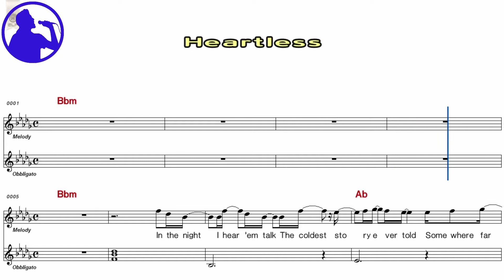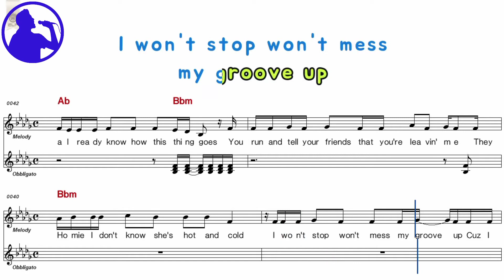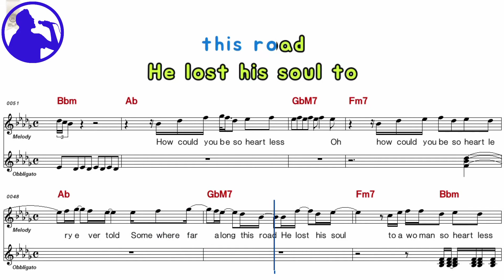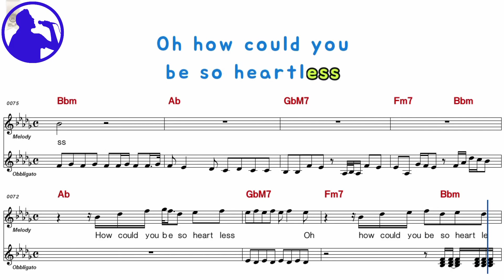Kanye West - Heartless karaoke sheet music for players,chord,chorus,Lyrics add(Ye karaoke)